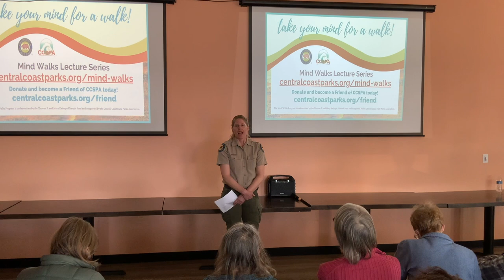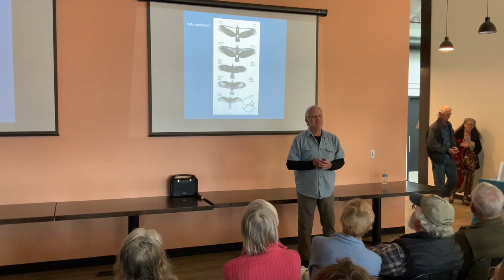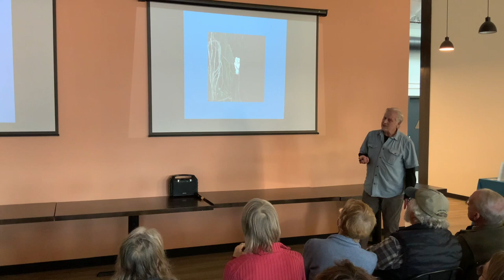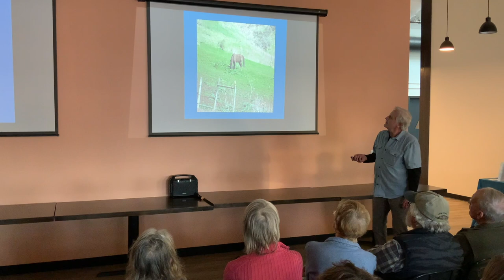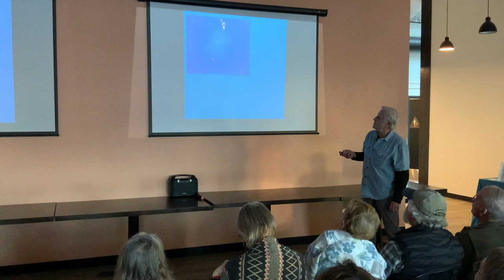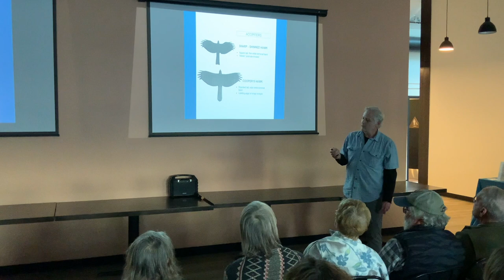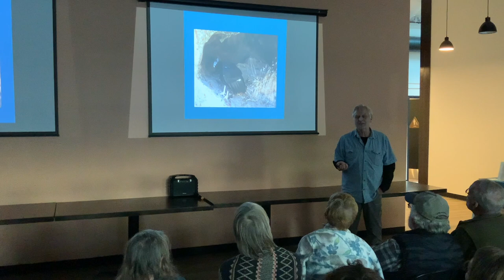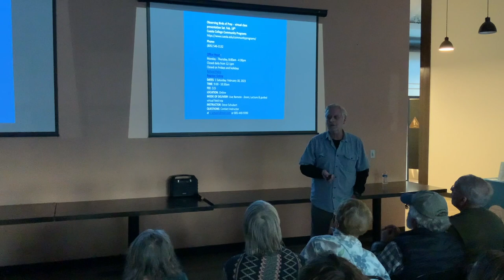Mind Walks Lectures: Observing Birds of Prey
In-person Mind Walks are back! Join CCSPA, CA State Parks, and local field biologist Steve Schubert for "Observing Birds of Prey"!

Learn about the biology, classification, migration, predatory behaviors and prey preferences of locally occurring birds-of-prey, both year-round resident and seasonally overwintering raptors. Study flight and predatory adaptations. Learn to identify and recognize the diagnostic visual field marks useful in identification of species of Hawks, Eagles, Falcons, Ospreys, Kites, Harriers, Accipiters, Vultures, and Owls. Take a virtual guided field trip to birding locations on the Central Coast, including Morro Rock – home of the famous nesting Peregrine falcons – and associated coastal estuary and marshlands, then inland to grasslands and grazing pastures, shrublands, oak and streamside woodlands, forests, and freshwater lakes where raptors frequent overwintering and nesting habitats.

For a list of upcoming lectures, please See less